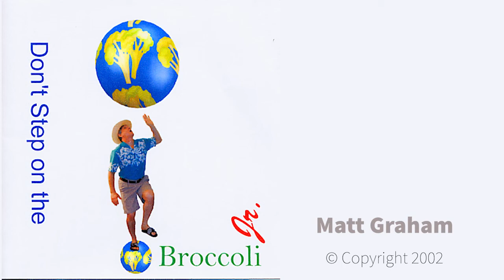Would You Spray Malathion on an Organic Garden? V2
A story of how the government sprayed a pesticide on a man's organic garden. I wrote this in 1990 when some Californians were upset with the spraying of Malathion in the state. This new version is completely rebuilt.